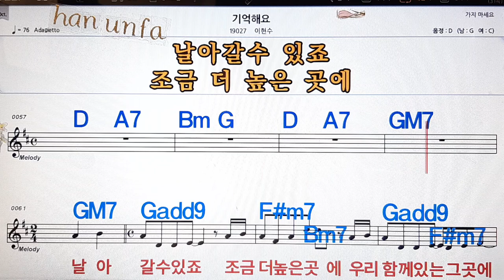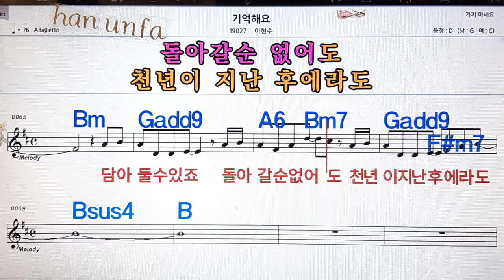기억해요/이현수💋노래방, 통기타 , 코드 큰악보, 가라오케, 반주💖Karaoke, Sheet Music, Chord, MR